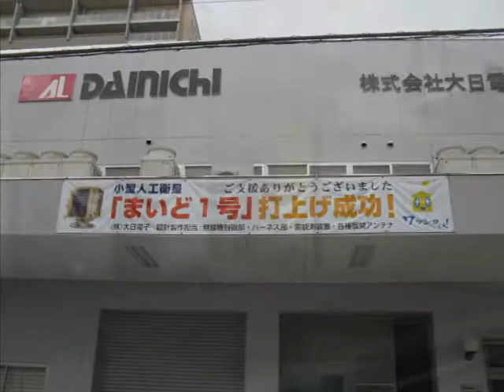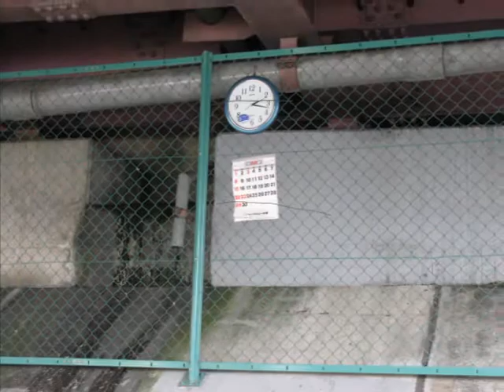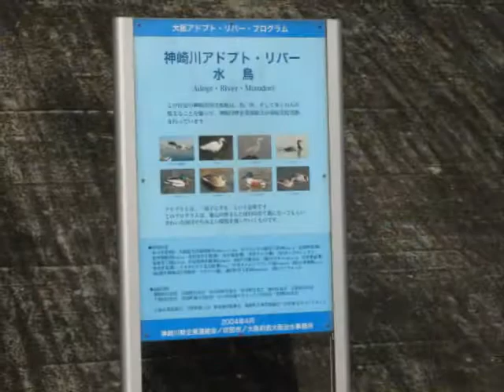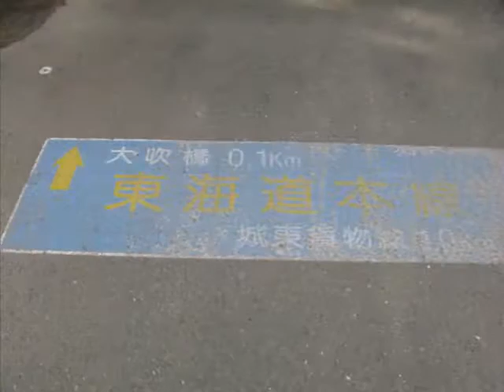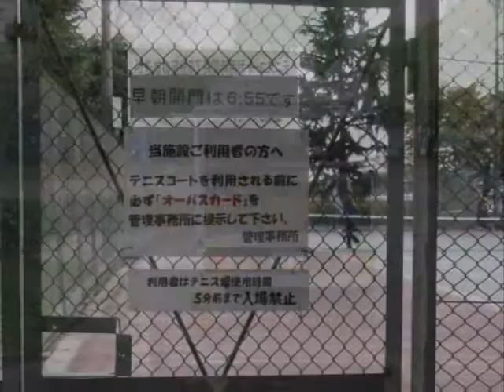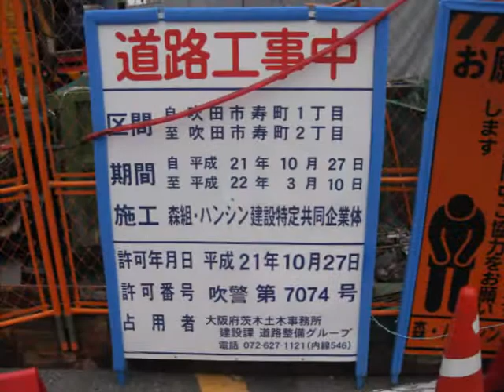１１１６神崎川の河畔を歩く